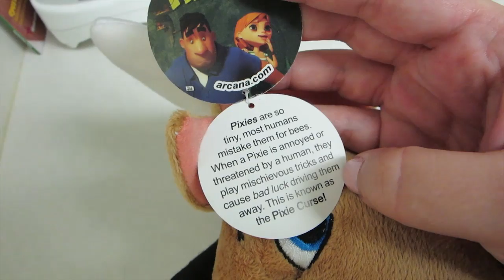REDOING ALL OF IT...